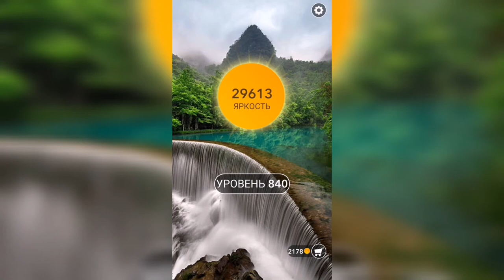Word / Слово Крест: Поиск русского кроссворда / Уровень 840